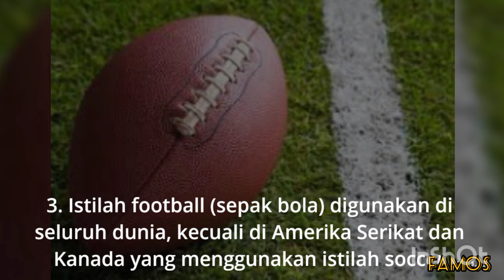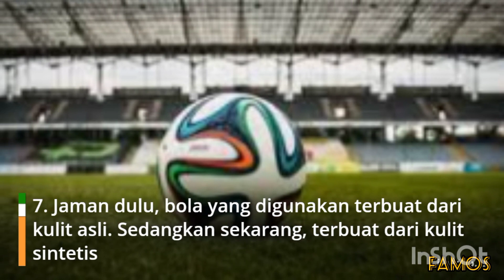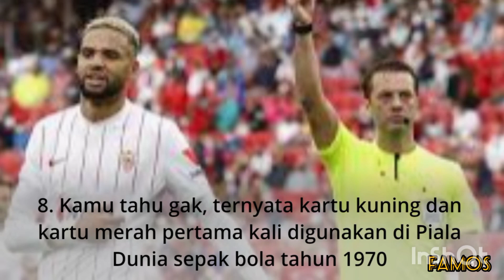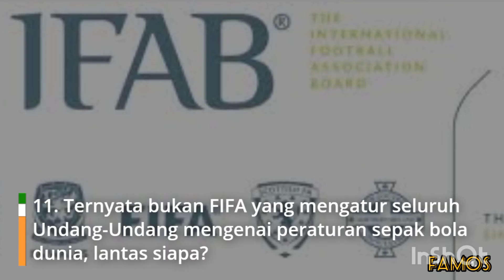Fakta Olahraga | Ternyata bukan FIFA yang mengatur Undang Undang Sepak Bola, lalu siapa ?